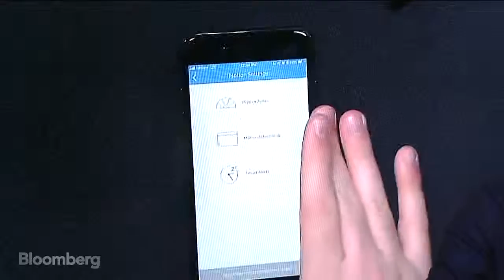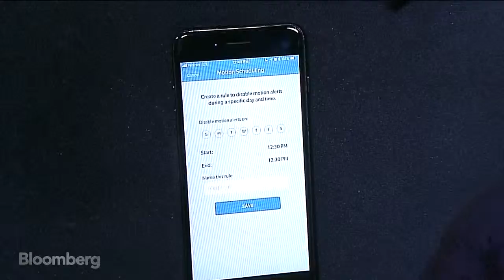Check Out the Ring Video Doorbell 2